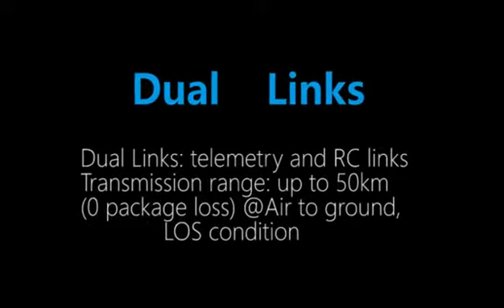D03 product demo video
D03 telemetry+command link
Developed based on Microhard P900
Range: 50km
Serial port+ SBUS port